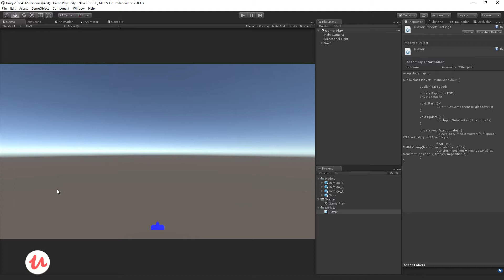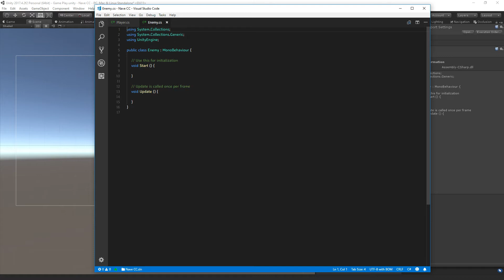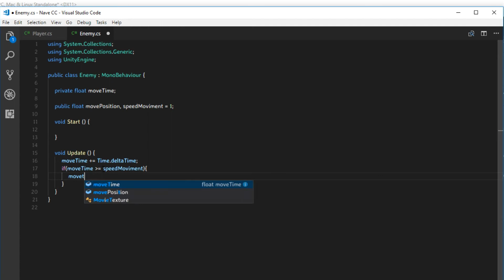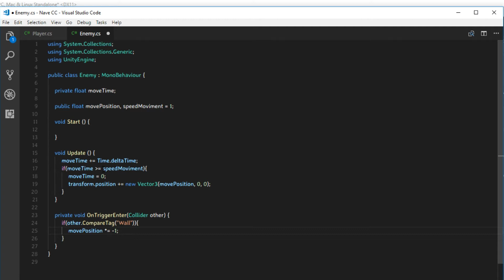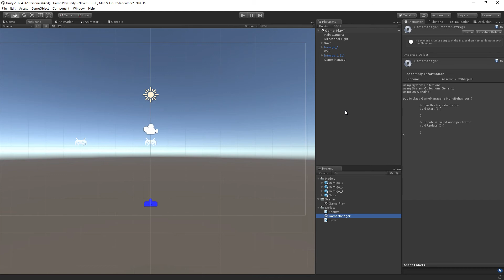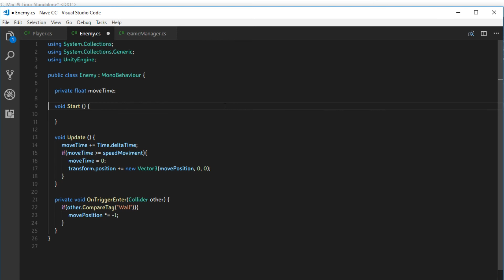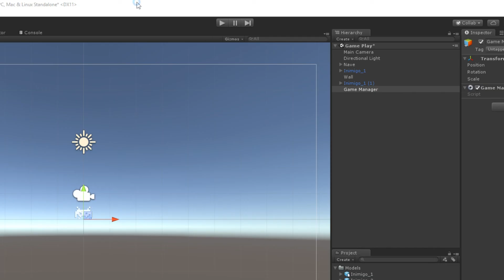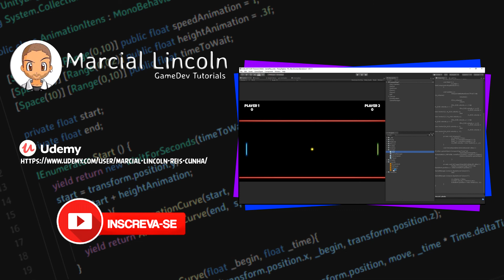Unity 3D - Space Invades 02 - Movimentação do Inimigo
► Contato

-Marcial Lincoln